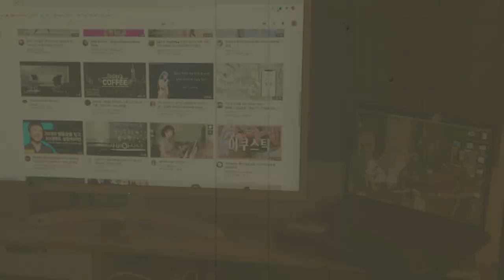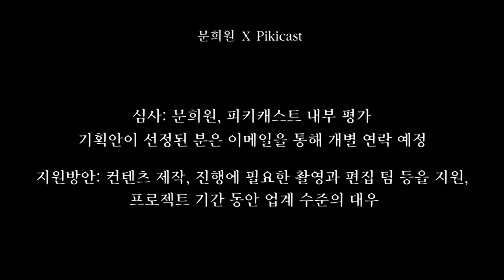라이브 콘텐츠 제작자 대모집!! [문희원 X 피키캐스트]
라이브 콘텐츠 제작자 대모집!
(*영상 내에는 모집 일정의 오류가 있으니 하단의 상세요강 꼭 참고 부탁드립니다.)

1인 크리에이터 시대,
하지만 첫 도전이 쉽지 않은 시기이죠…
아이디어는 많아도 막상 마음 먹고 시작하는 것은 쉽지 않은데요,
그런 어려움을 가지신 여러분들을 위해!!
피키캐스트가 문희원 님과 함께 라이브  콘텐츠를 제작, 진행할 기획자를 모집합니다!

자신만의 톡톡 튀는 아이디어로 콘텐츠를 만들어보고 싶은 분들은
망설이지 말고 바로 기획안을 작성하여 보내주세요.

*상세요강은 하단의 설명을 참고 부탁드립니다.

모집대상: 제작자 또는 기획자
참가대상 & 자격: 콘텐츠의 기획 및 제작과정에 관심이 많고, 문희원님과 함께 콘텐츠를 제작 및 진행해보고 싶은 분.
심사: 문희원, 피키캐스트 내부 평가
*기획안이 선정된 분은 이메일을 통해 개별 연락 예정
지원방안: 콘텐츠 제작, 진행에 필요한 촬영과 편집 팀 등을 지원,
                프로젝트 기간 동안 업계 수준의 급여 지급
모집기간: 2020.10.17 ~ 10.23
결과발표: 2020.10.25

이메일 양식
이름:
거주지: 지역, 구 까지 표기
연락처: